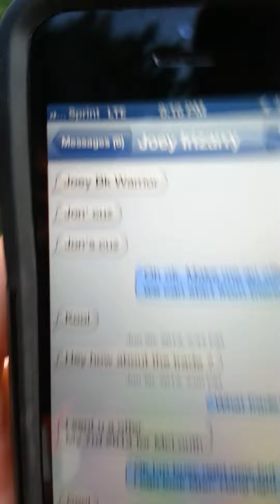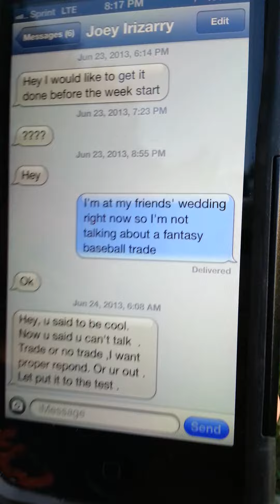Corb tells his side of the story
Joey Bk warrior